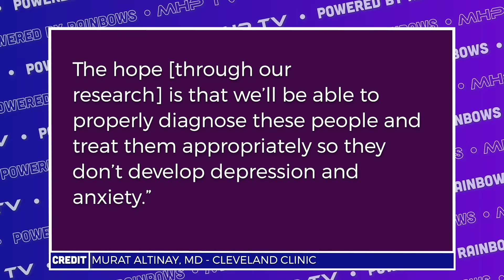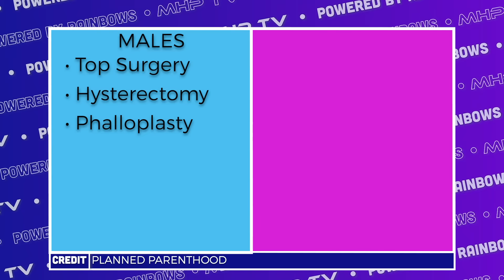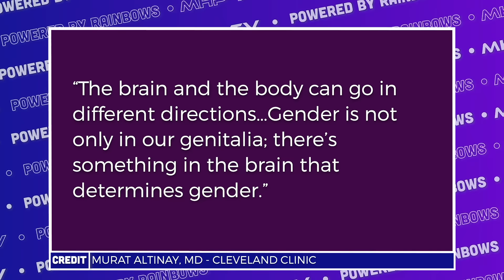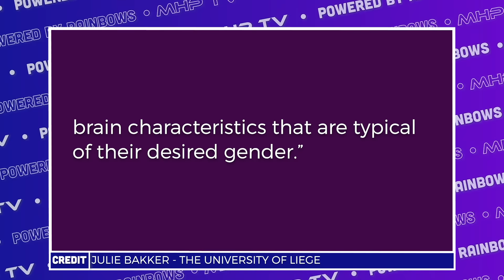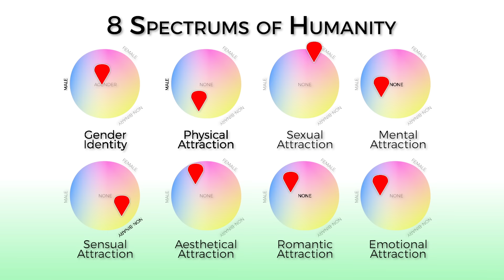The Science of Being Transgender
Today on the show, we're studying the science of transgender brain scans and talking about the transitioning process for trans individuals.